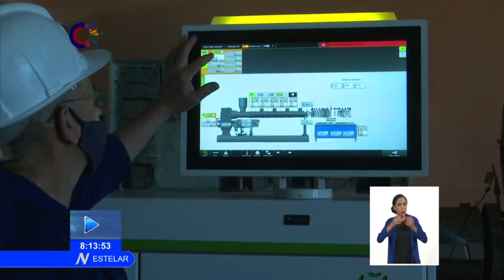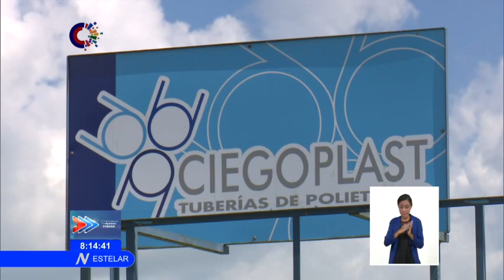Incorpora Fábrica CIEGO PLAST nuevos productos a su catálogo industrial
La primera Fábrica de Tubos de Polietileno de Alta Densidad construida en Cuba, “CIEGOPLAST” incorpora nuevos artóculos a su catálogo industrial. La variedad de la producción ha sido posible por las alianzas establecidas entre la entidad, con Universidades del país y formas de gestión no estatal. Desde la Ciencia y la Innovación Tecnológica, se reemplazan importaciones, millonarias, que hasta ahora realizaba el país.